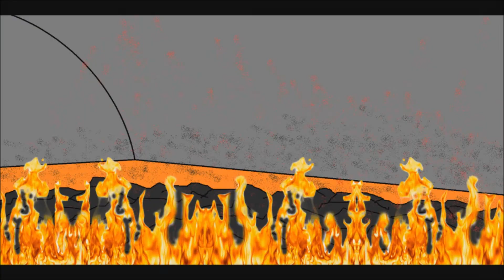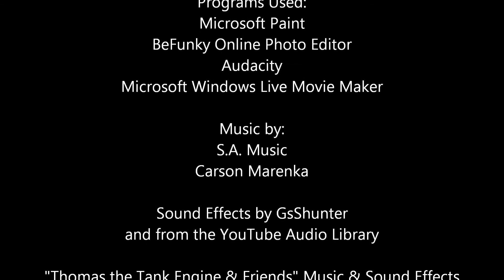Last Run Over Donner -- American Railroad Adventures S2, E7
Season 2, Episode 7: With the Age of Steam coming to an end, Claire pulls one last train over the mountains before being retired.

This video is made for GENERAL AUDIENCES, meaning it can be enjoyed by children and adults alike.

All "Thomas the Tank Engine and Friends" Sound Effects and Music are Copyright Mattel.

"American Railroad Adventures" characters and storylines are the intellectual property of Watson Entertainment Media.